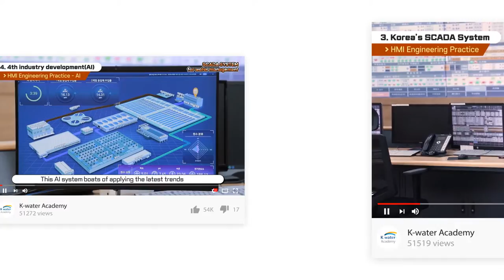[Teaser] 08. SCADA System for Water Management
Teaser video for new online lecture #8